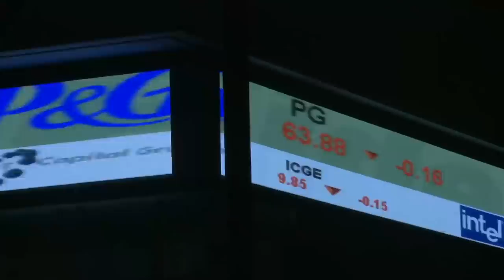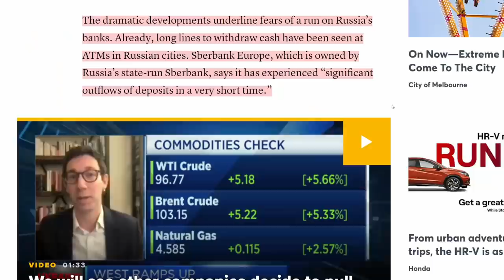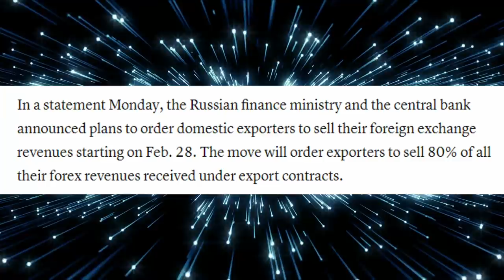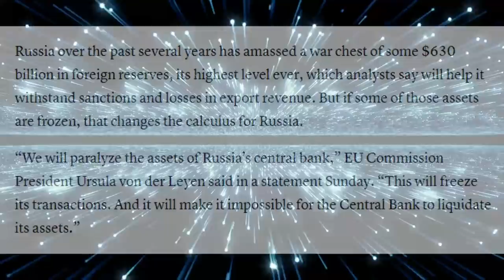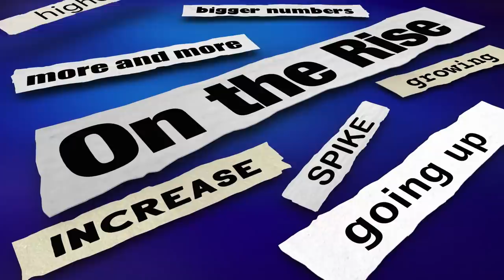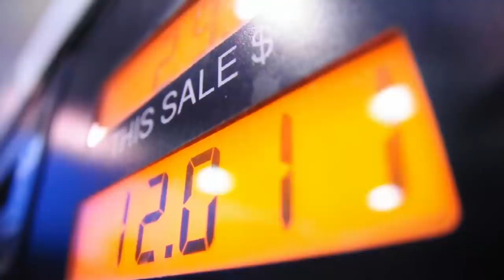INTEREST RATES HIT 20%! Currency Collapse: Bank Accounts Drained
Get Up To 5 Free Stocks With A Total Valvue Up To $17500 (American Viewers )

INTEREST RATES HIT 20%! Currency Collapse: Banks Drained